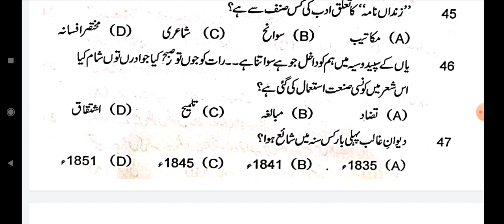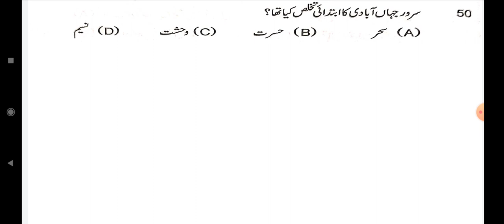ma urdu entrance exam 2023 set ll -9